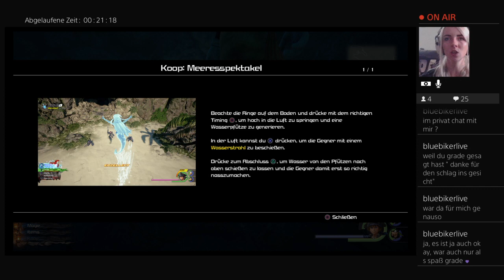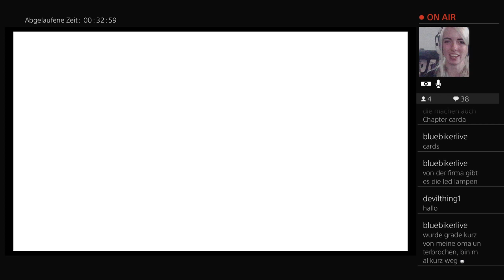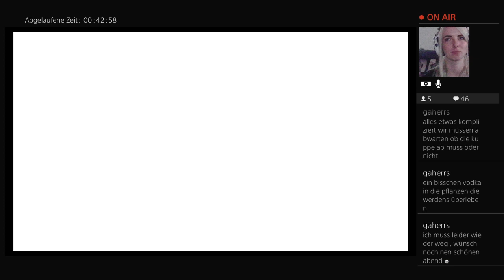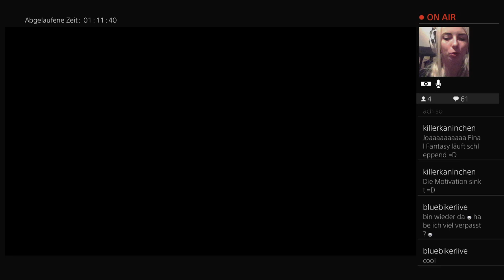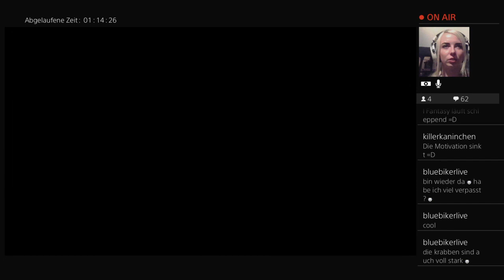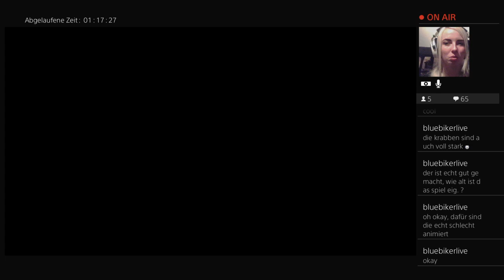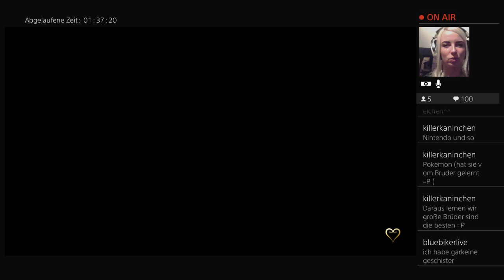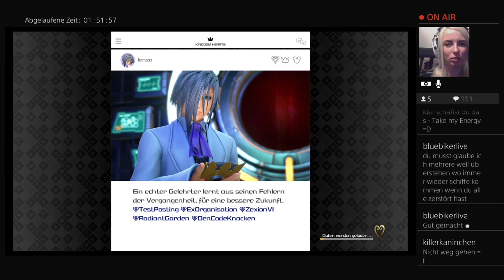Ich bin ein Pirat! | Part 11 | Kingdom Hearts III | TWITCH LIVESTREAM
Alle Rechte bei Disney, Square Enix und andere.